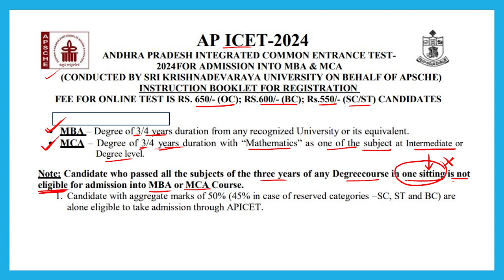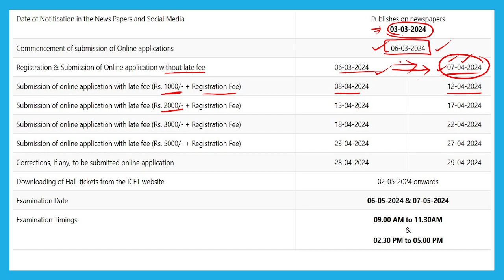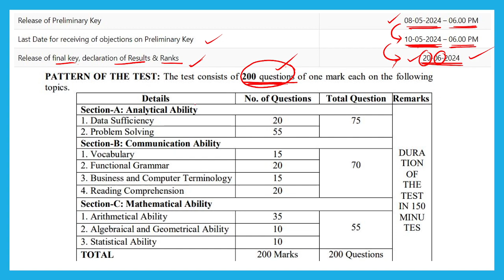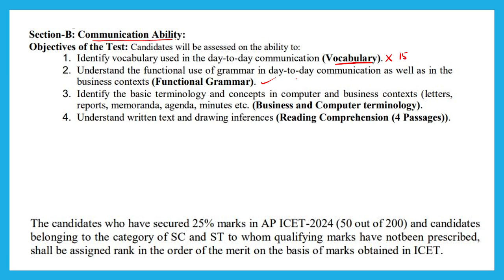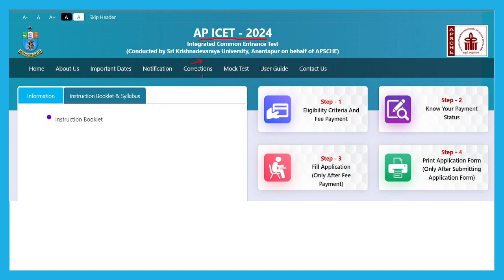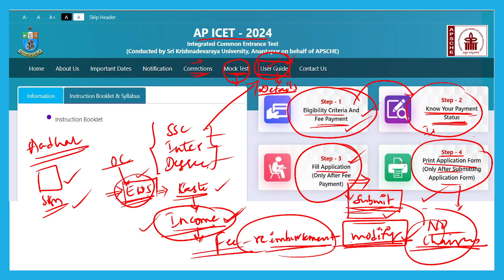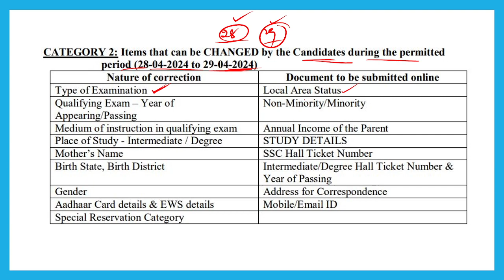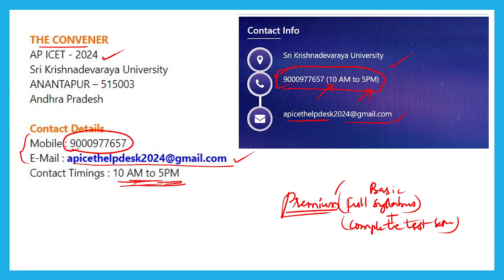AP ICET 2024 NOTIFICATION // EXAM DATE AP ICET SYLLABUS EXAM PATTERN // HOW TO APPLY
FREE CLASSES FOR:
AP ICET
TS ICET
AP EAMCET
TS EAMCET
AP POLYCET
TS POLYCET
10TH CLASS MATHS
MATHS FOUNDATION CLASSES FOR SCHOOL STUDENTS
BIOLOGY CLASSES
PHYSICS CLASSES
CHEMISTRY CLASSES
DIPLOMA MATHS M1 M2 M3
BTECH MATHS
10TH CLASS SCIENCE

REGULAR OFFLINE TUITIONS FOR CLASS I TO CLASS X AND INTERMEDIATE
OFFLINE BATCHES FOR EAPCET / JEE MAINS / NEET

ADDRESS :-
D NO: 571427-2, Near Akkadevathala Temple,St. Joseph's Jr. College Road,Akkayapalli,
KADAPA.
ANDHRA PRADESH
BRANCH 2